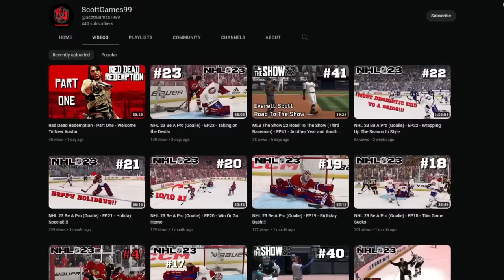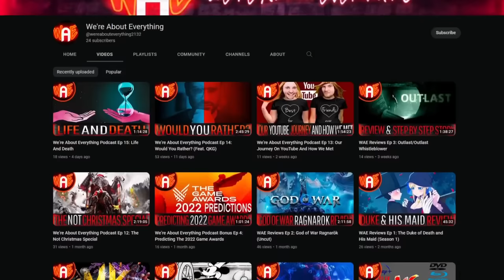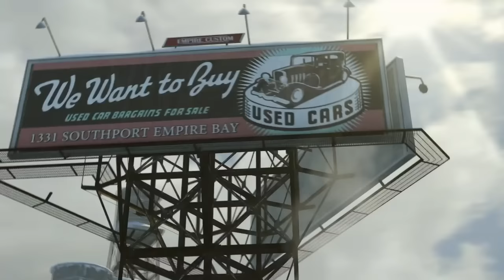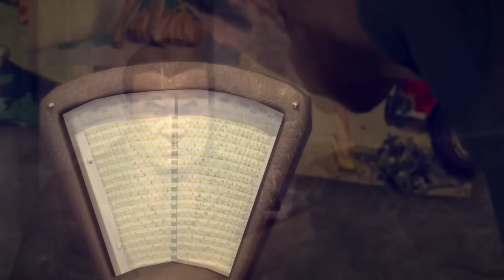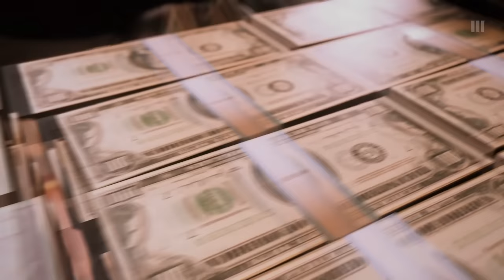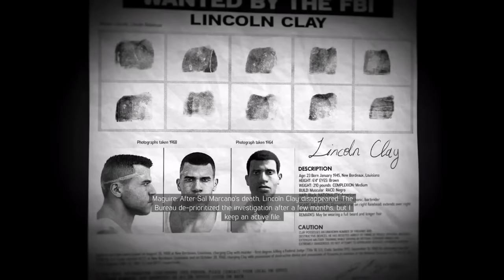Mafia | A Criminal History: Vito Scaletta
Tonight, we bring you another Mafia story as we explore the life of a young man born in Sicily but raised in America. A young man whose youth during The Great Depression would see him enter into a life of crime in order to obtain that ever elusive American dream. Join me, your host; Guiness Walker on a journey fraught with personal tragedies, high profile assassinations and some of the most powerful organized crimes outfits on the planet as we document the criminal history of Vito Scaletta.

Patrons:

NativeMobBoss
Delonta Blaine
UziMontana
Wayne Curtin
Javier García
Tarrell Bethea-Butcher
BobcatRacer
Jammer1003
KingGta15
Jason Moreno
Powerjugs
Shane Henry
Joey Willman
Wynter
Gjeggi `
Grant Cameron
Agentdarius
Shirley Rougely
Grywlf
Tyabus
Adam Greene
Andre Shields
Stridder
Thrax30
baxterkangaroo
Jamie the Racc
J B
thebosscamacho
Smarties
Osy
Sarcastic-Sulfur
ChuckK45
Diecastinator
Tempest
Outlaw-TV
Zoltan
Arthur Jones
Alex Bauman
Jesse Overlord
Maxwell Wrestling
Joshua Willmott
Ezra Hambrick
CRWolf
Mason Colin
Keyless Baton
Donovon Swartz
Aerys Oblivion
Croatianguy420
Juusto87
Jacob Robison
Michael Mercado
Eoin Harmon
JohnJeezy
Perry Smarts
Ilidio Rodrigues
GreyMaster01
Rogue Raccoon
Danyael Gregory
BubbaBabyK
John marston
Joshua Austin-Rivers
Mr D
Amuro Ray
Alex Vidal
Kenny Molloy

Chapter Times:

Intro 00:00:00
Patreon Ad 00:01:04
Chapter 1: Early Life 00:02:50
Chapter 2: Coming Back to America 00:06:36
Chapter 3: Once a Soldier… 00:13:51
Chapter 4: Life Behind Bars 00:23:08
Chapter 5: A Fresh Start 00:32:23
Chapter 6: Ain’t What It’s Made Out To Be 00:48:30
Chapter 7: Once a Thief… 01:00:46
Chapter 8: Stairway To Heaven 01:11:10
Chapter 9: A Dish Served Cold 01:27:44
Chapter 10: It’s All Down South Now 01:40:01
Personality 01:47:05
Known Crimes 01:50:14
Outro 01:54:28